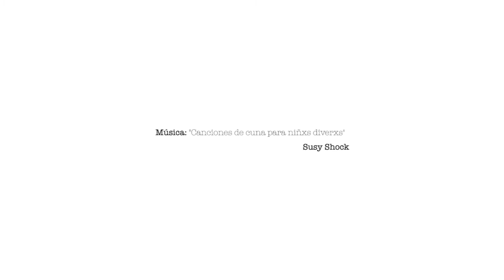Orgullo Activo 2017 - Retratos de Activistas -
El 28 de junio de 2017 se cumplieron 25 años de la primer manifestación de lucha del colectivo LGBTQI en Uruguay.
Elegí a varios representantes del activismo de Uruguay para inspirar mi arte, por que acá estamos parados para defender lo que nos merecíamos, orgullosos y activos.
Este video contiene mis ilustraciones junto a la música de Susy Shock.